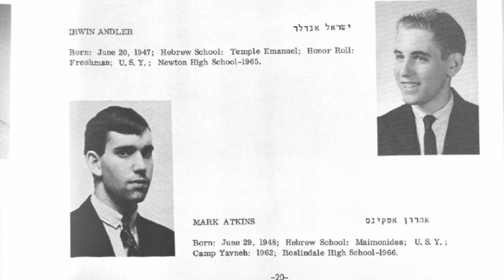Hebrew College Centennial Celebration: Celebrating Our Honorees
Hebrew College held it's Centennnial Celebration on June 2, 2022 honoring Mark Atkins and Miho Sato; Jack Eiferman, Deborah Feinstein, Myra Musican and Howard Cohen as well as the team that worked on College's  new home on a shared campus in Newton. This video with the honorees was shown at the event.